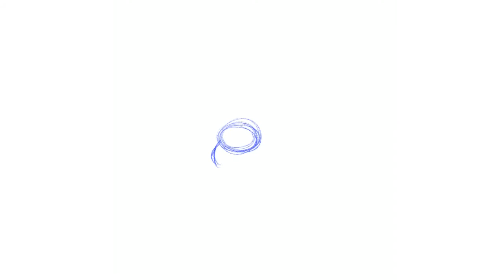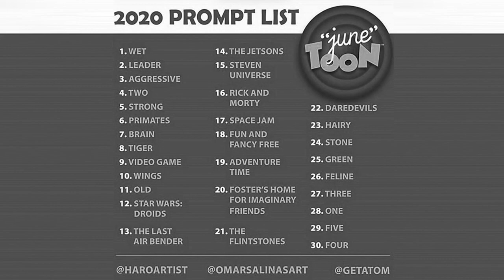Chuck Carson: Junetoon2020 Art Challenge- Day 28-Oswald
Welcome to day 01 of the Junetoon Challenge,  Junetoon 2020 Prompt list created by @haroartist @omarsalinaart @getatom it's a 30 day Art challenge for the artist to come up with ideas that capture the prompt of the day, here is a link to Haroartist sight to better explain.

Today we have Oswald, the 1st Character of Walt Disney

Oswald the Lucky Rabbit (also known as Oswald the Rabbit or Oswald Rabbit) is an anthropomorphic cartoon rabbit created by Walt Disney and Ub Iwerks for Universal Pictures. He starred in several animated short films released to theaters from 1927 to 1938. A total of 27 animated Oswald one-reelers were produced at the Walt Disney Studio. When the Disney studio was removed from the Oswald series and several of its animators departed to Winkler, Walt Disney and Ub Iwerks created Mickey Mouse.